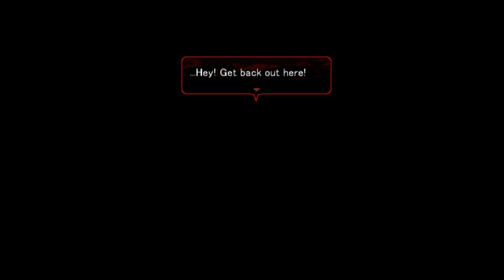Angels of Death PL #6 | Ten dzieciak jest walnięty O.o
Gra wydana przez Vaka Game Magazine możliwa do kupienia na steam.